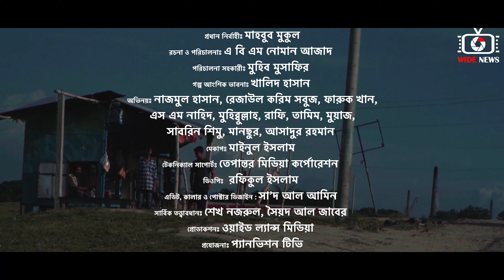নাটক ডেঞ্জারাস গেইমার এর পেছনের গল্প | Behind the scenes of Dangerous Gamer Drama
Wide News চ্যানেলে প্রচারিত ভিডিও গুলো Facebook Share করে ছড়িয়ে দিন, তবে YouTube এ Re-upload করা থেকে বিরত থাকুন এবং Wide News  চ্যানেল প্রচারিত ভিডিও গুলো ভাল লাগলে অবশ্যই চ্যানেলটি সাবস্ক্রাইব করবেন প্লিজ। লাইক কমেন্ট ও শেয়ার করে সাথেই থাকুন। দেখতে থাকুন আমাদের সকল পরিবেশনা।

Dear Sir/Madam!..

This video is not meant to infringe any of the copyrights. This is for promoting.

Director: Abm Noman